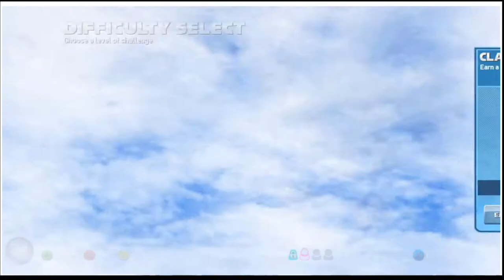WE DID IT - Finale - Sonic & All Stars Racing Transformed [Expert Difficulty]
Yeesh, that took a while. I fought hard and reaped the rewards. All 0 of them. I wasted a few hours of my life raging at a game's AI. What a world I live in. Ah well. No wait, I still have the bonus video. Welp. This isn't over.